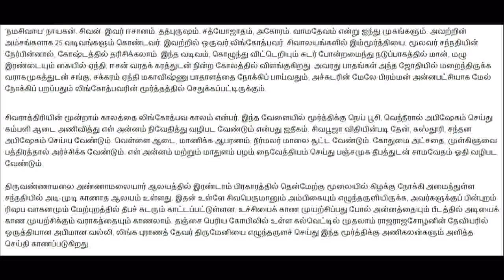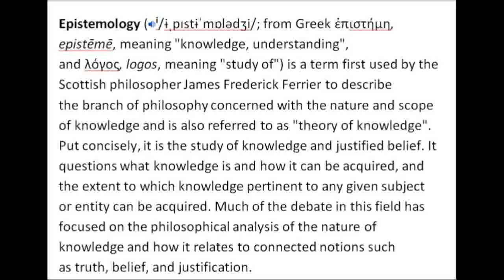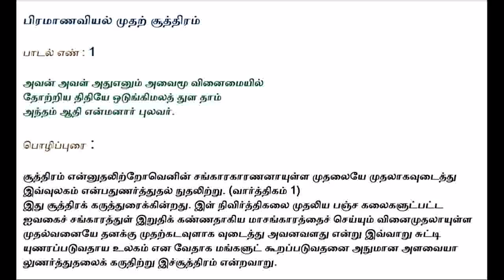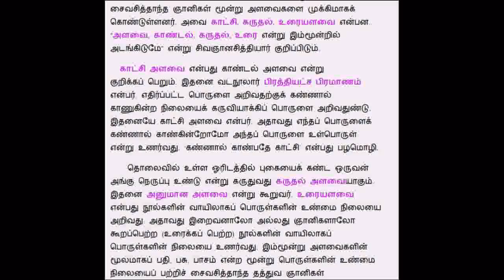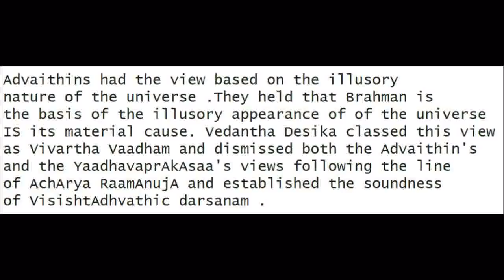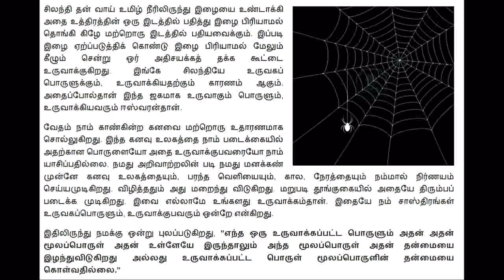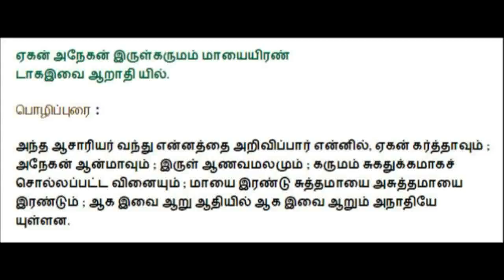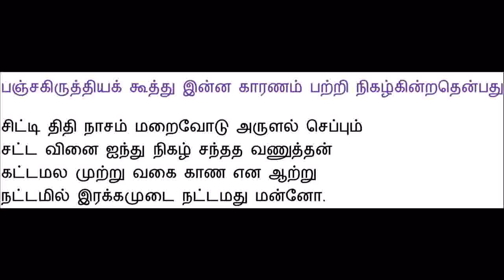Thagaralaya Ragasiyam 35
Date : 20121104
Explanation of Aanavam
ஆணவம் பற்றிய விளக்கம்